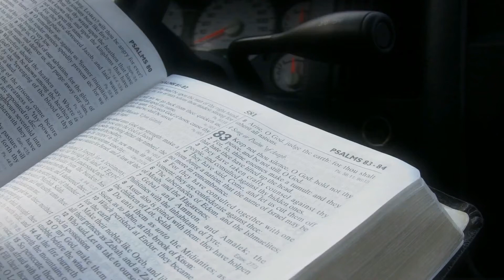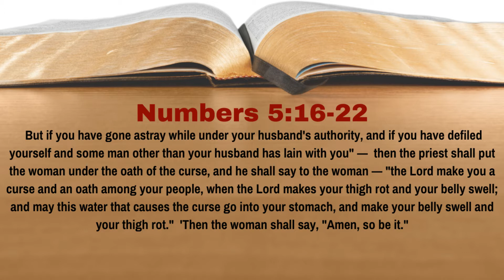What If a Woman Accused of Adultery Was Brought to the Priest? [Numbers 5:16-22][Lesson 23][WTTB]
** The title on the video intro should actually be Numbers 5 instead of Numbers 15.  Sorry for the error. **

In our last lesson, we learned that a man who suspected his wife of adultery could bring her to the priest in order for God to determine her guilt or innocence.  What would actually happen when she was brought to the priest?  In Lesson 23 of our study of Numbers we learn the answer to this question.